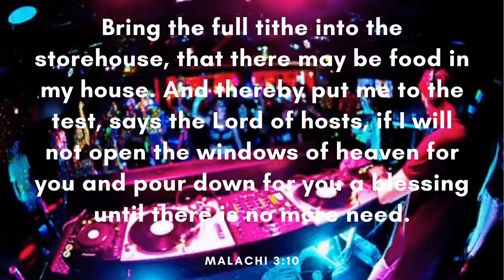LONG NIGHT - JPB feat. Marvin Divine (Free Copyright Music)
FEATURED ARTIST: JPB feat. Marvin Divine
FEATURED TRACK: LONG NIGHT
GENRE: Dance & EDM
CONTACT ARTIST: